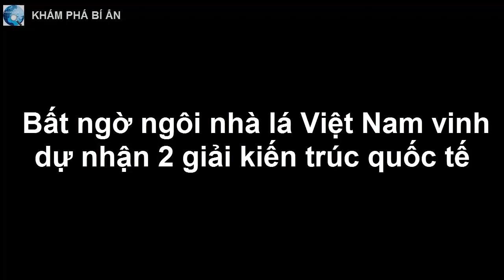Bất ngờ ngôi nhà lá Việt Nam vinh dự nhận 2 giải kiến trúc quốc tế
Mới đây, một căn nhà lá cọ ở Hòa Bình đã vinh dự nhận 2 giải kiến trúc quốc tế tại Mỹ.